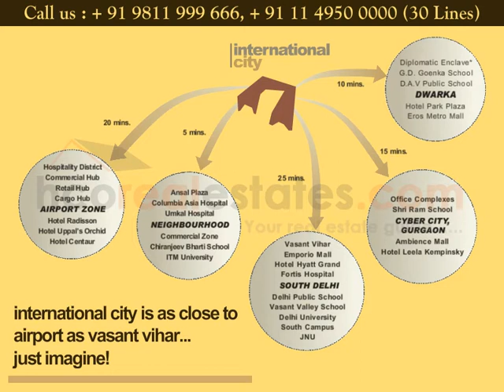Sobha International City Phase II Sobha Duplex Villas Walkthrough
Presenting 'Sobha international City Phase 2', a recently launched residential project is located at sector 109 of Gurgaon right at the edge of Delhi. Exploring to the next generation of living, this residential project offers you independent duplex villas of 600 sq. yards in an integrated township of 150 acres of land. Sobha International City Villas Gurgaon are divided into units A and B confirming that unit A includes ground floor & basement whereas unit B includes first & second floor.